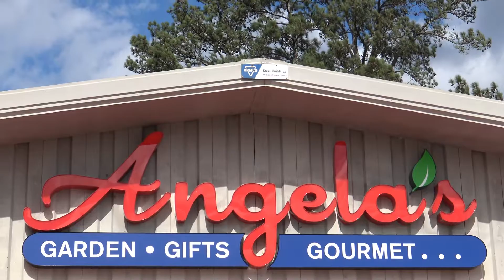ANGELA'S IN MAGEE, MS ON HWY 49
A LITTLE OF EVERYTHING FROM DECOR TO T-SHIRTS AND SOME FOOD. EASILY LOCATED ON HWY 49 IN MAGEE, MS